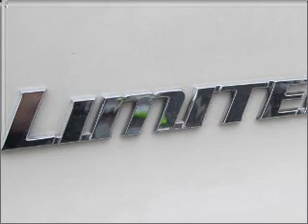2010 Toyota 4Runner - Fox Lake IL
Year: 2010
Make: Toyota
Model: 4Runner
Trim: Limited
Engine: 4.0 liter 6 cylinder 24 valve
Transmission: 5-Speed Automatic
Color: Blizzard Pearl
Mileage: 4973
Address:
75 S Route 12